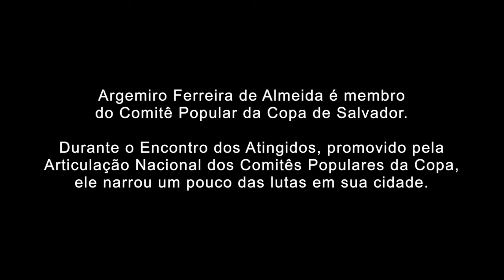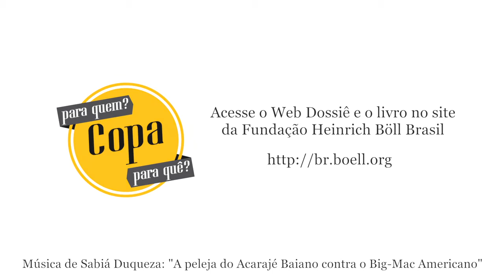Copa Para Quem e Para Quê? - Salvador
Argemiro Ferreira de Almeida é membro do Comitê Popular da Copa de Salvador. Durante o Encontro dos Atingidos, promovido pela Articulação Nacional dos Comitês Populares da Copa, ele narrou um pouco das lutas em sua cidade.

Faça o download do livro "Copa Para Quem e Para Quê?"